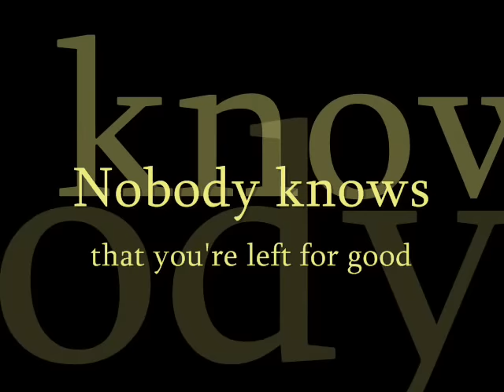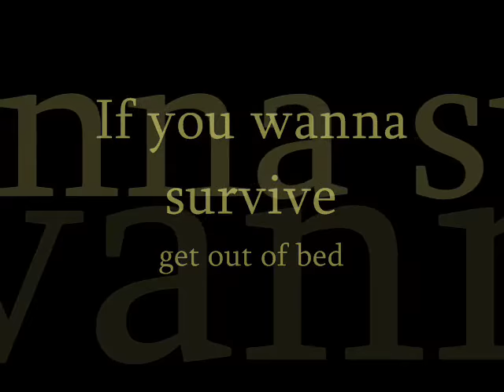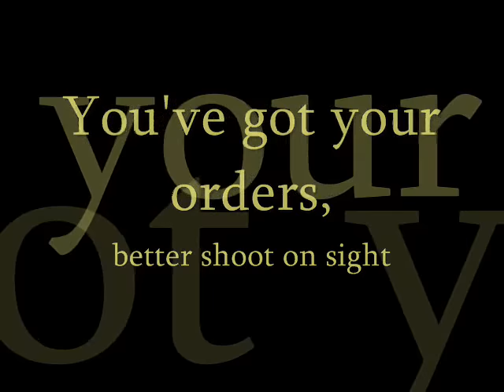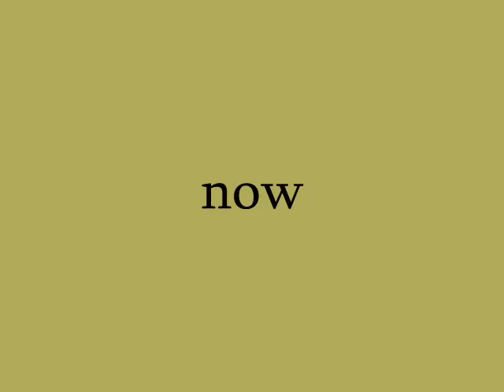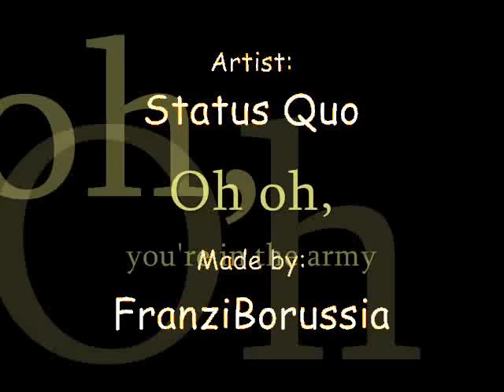Status Quo - In The Army Now - Lyrics (HQ)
Created with Windows Movie Maker.